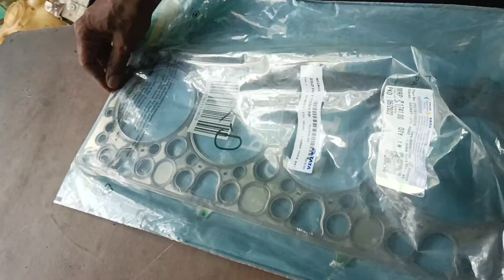TATA MARCOPOLO BUS GASKET